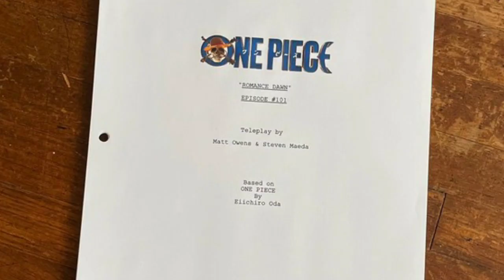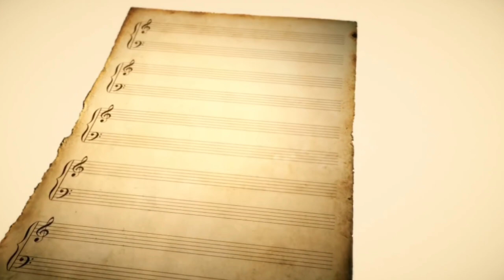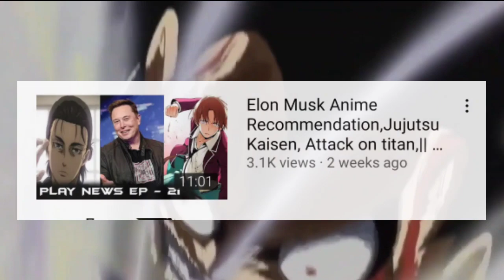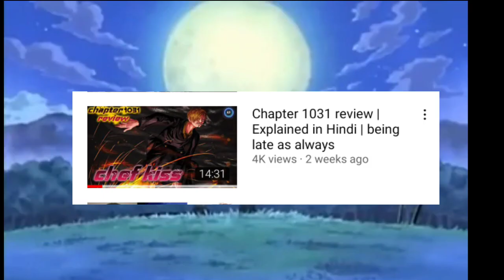One piece movie Red in India Yes or No | Trailer Breakdown Hindi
Discord server:-
Thousand sunny